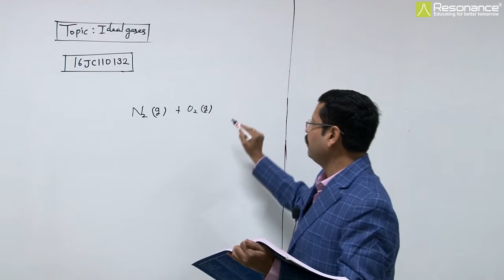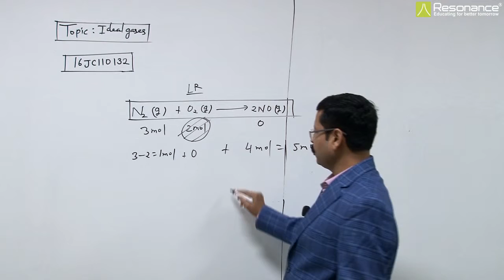16JC110132 Ideal Gases